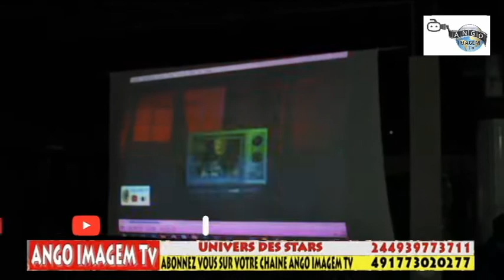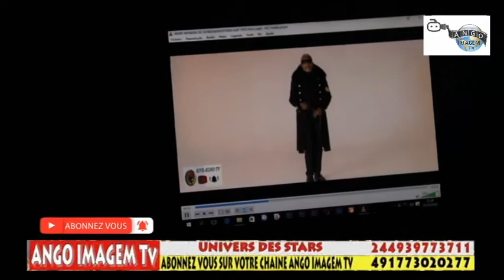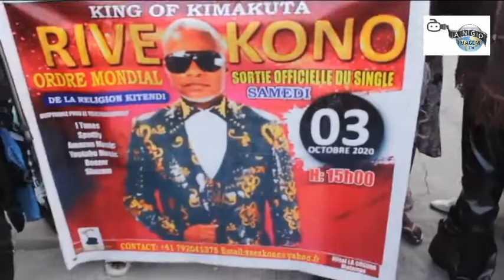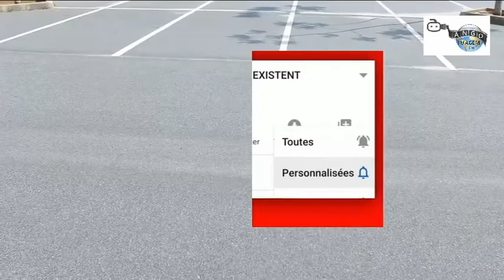RIVE KONO LE KING DE KIMAKUTA SORTIE YA SINGLE YA ORDRE MONDIAL DE LA RELIGION KITENDI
ango-imagem tv